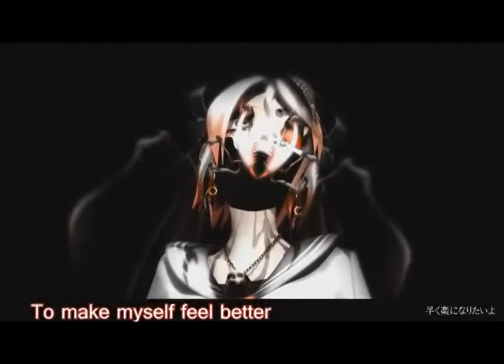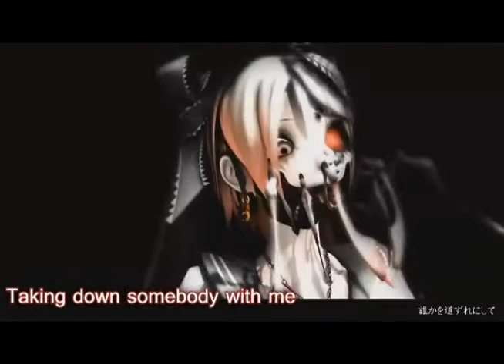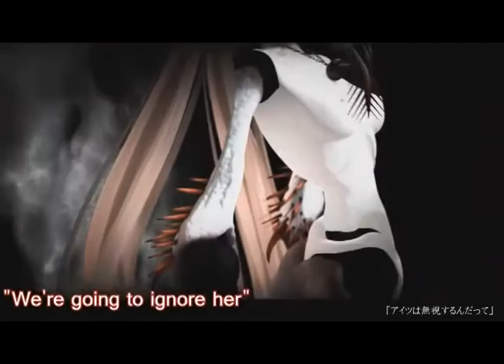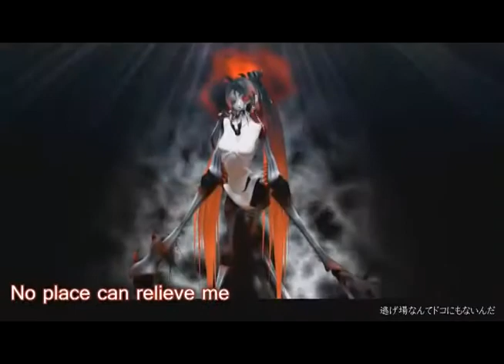Month of Vocaloid Part 21: Bacterial Contamination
High school girls are dicks! I mean, bitches!

Bacterial Contamination (Performed by Miku Append)
Produced by Kamimiso, PV by Deino